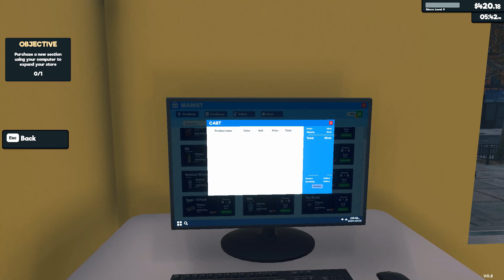Supermarket Simulator Gameplay Walkthrough 🎮 We Made a New Expansion to the Store (Day 09)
"Supermarket Simulator" is a chill first-person simulation where every detail of running a supermarket comes alive.

Design your store, optimizing for efficiency and aesthetics. Determine where products are displayed, manage your aisles, and ensure a smooth shopping experience for your customers.

Order stock using an in-game computer. Unpack goods, organize them in your storage room and place them on shelves, fridges, and freezers.

Scan items, take cash and credit card payments, and ensure customers leave satisfied with their shopping and checkout experience.

Navigate the complexities of a real-time market. Buy products when prices dip and determine the best-selling prices to balance customer satisfaction with profit margins.

As you accumulate profits, consider reinvesting. Expand your store's physical space, upgrade interiors, and continually adapt to the evolving demands of the retail world.

In "Supermarket Simulator", every decision matters. Will you rise to the occasion, transforming a modest establishment into a retail powerhouse, all while balancing customer satisfaction, and finances?

AI GENERATED CONTENT DISCLOSURE
The developers describe how their game uses AI Generated Content like this:

We used AI to create the capsules for the game's store page.